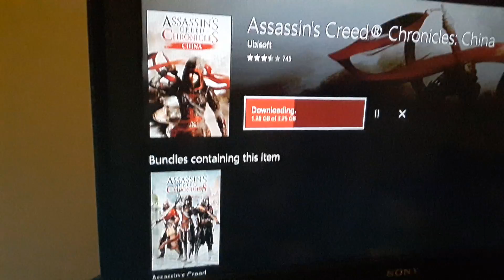WHERE Are The VIDEOS?!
Leave a comment on the video as well and I always reply!

Want to join The Sanctuary SMP?  Fill out an application on our Minecraft Forums post here:

Want to help out an aspiring YouTuber?  You have my never-ending thanks!